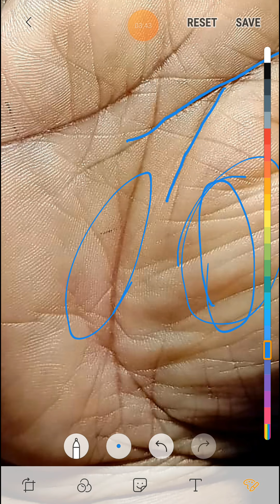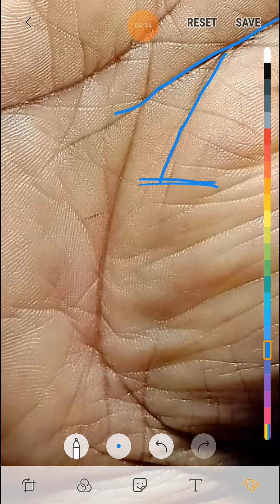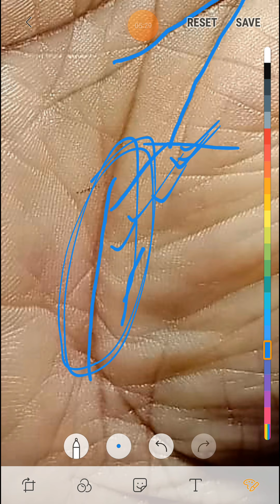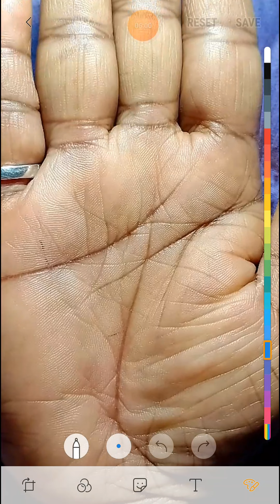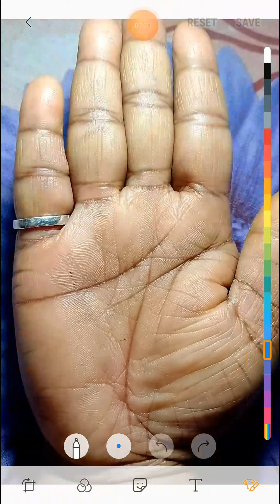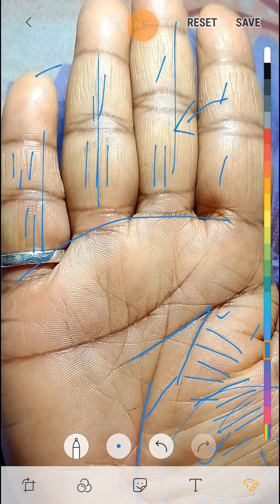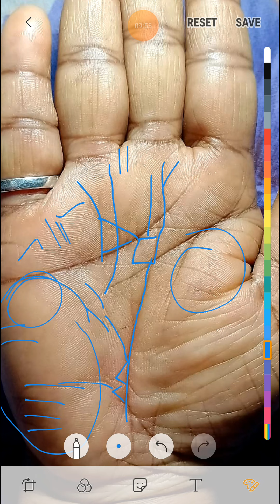छोटी जीवन रेखा होने के बाद भी लंबा बचते ऐसे व्यक्ति।।